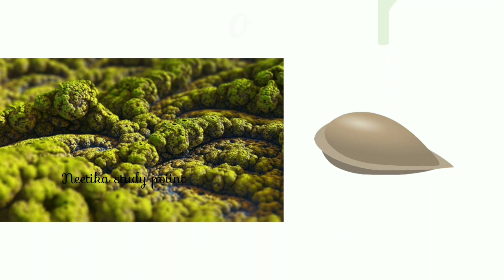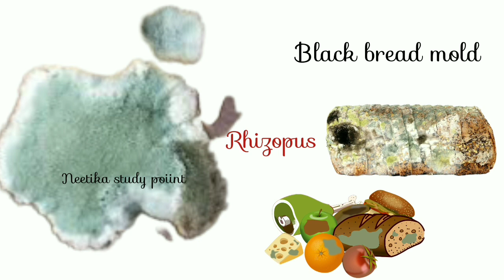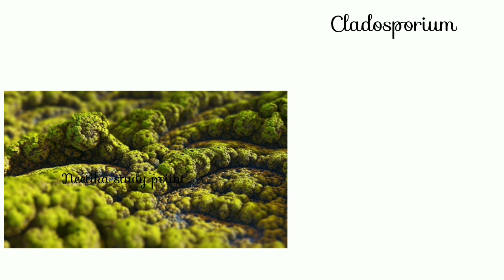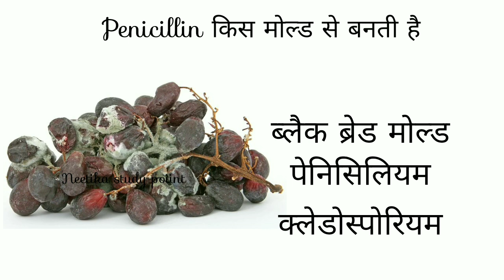what is mold ||mold kya hota hai||फफूंद और कवक में अंतर||beard mold ||mold and yeast || fungi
Mould
mold
fungus
fungi
foot fungus
Mold vs fungus
Mold vs fungi
Fafoond kya hota hai
what is fungus
Mold kya hota hai
Difference between mold and fungus
Mold and yeast
Ncert
neeti ka study point
Neetika study point
Types of mold
bread
Penicilliyam mold